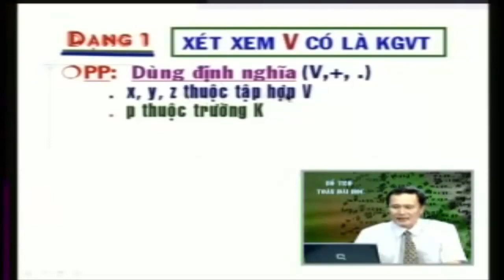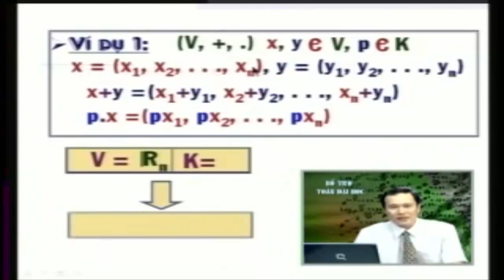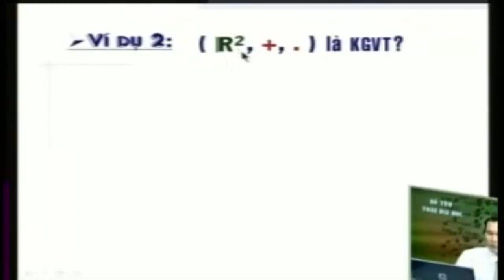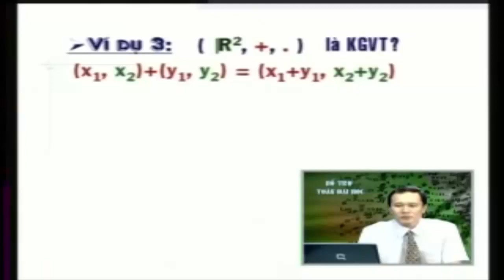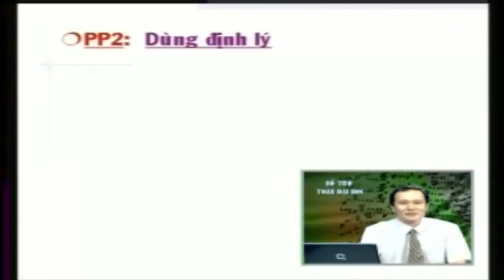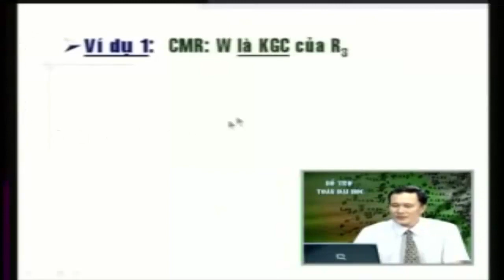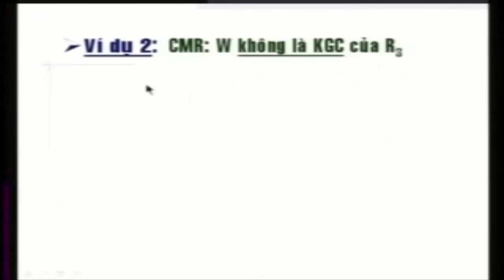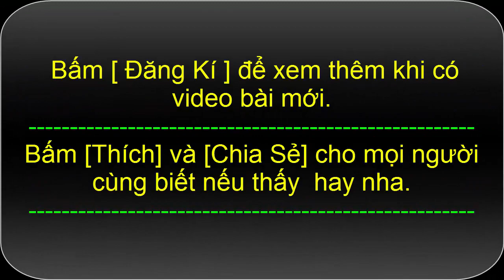Các dạng toán về không gian vectơ - Toán cao cấp Đại số tuyến tính | Phần 1/3